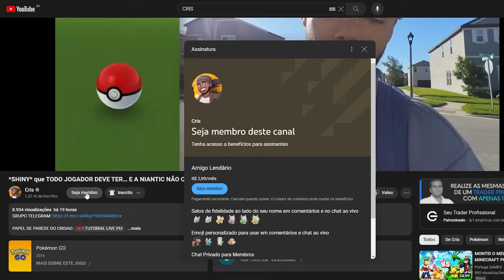COMO FAZER FUSÕES LENDÁRIAS EM POKEMON GO… 🤯